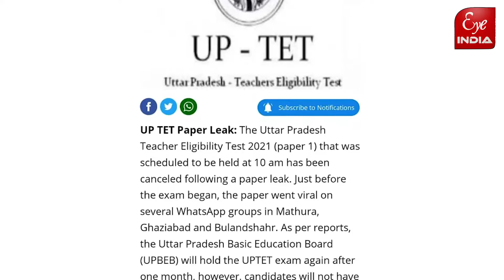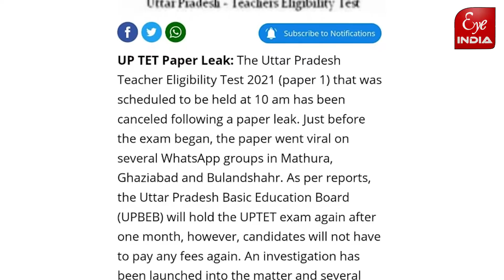TET पेपर लीक मामले में भीम आर्मी चीफ का बड़ा बयान